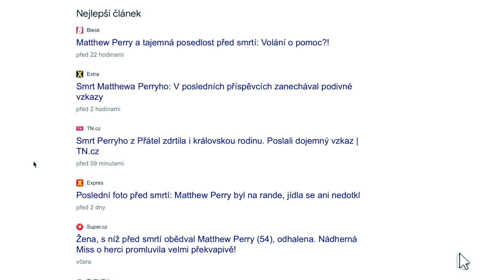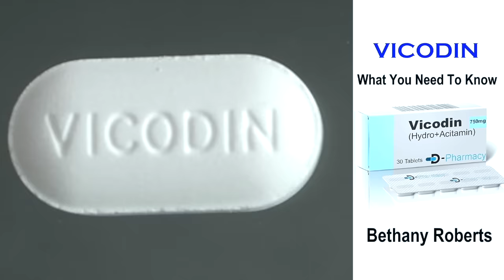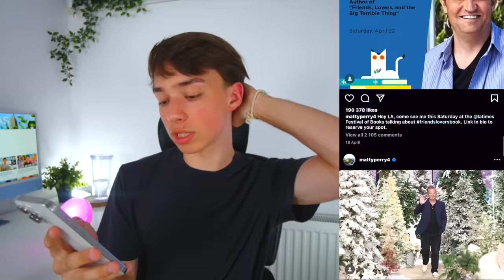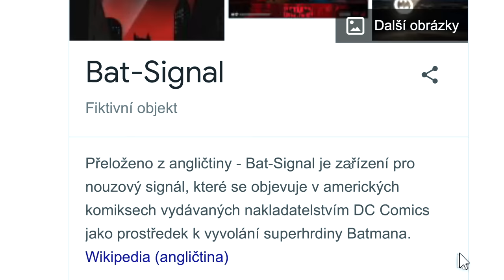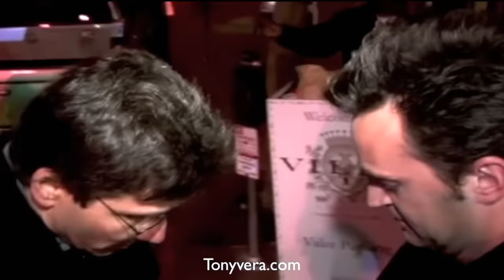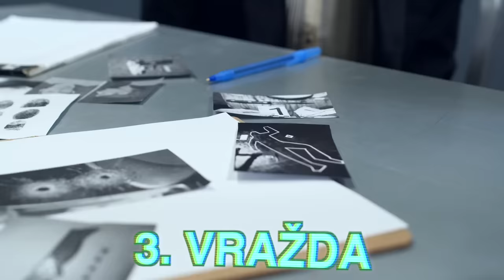TADY NĚCO NEHRAJE.. Podivná smrt Matthew Perry z Přátel + Konspirační Teorie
Dnes se podíváme na podivnou smrt herce Matthew Perry z Friends (Přátel). Co se mu doopravdy stalo?

timestamps:
0:00 Start
0:15 Matthew Perry
0:42 Friends
2:53 Vzestupy a pády
5:21 Smrt
7:53 Instagram
12:51 Předpověď?
13:21 Konspirační Teorie
15:28 Pohřeb

🛋MOJE KÓDY:
✨Florence By Mills - "TADEASKOCI" pro slevu 15% na vše.
Já díky Vašemu nákupu dostanu credit $10 na můj další nákup. Díky tomu si budu moct do videí objednávat více Florence věcí:).